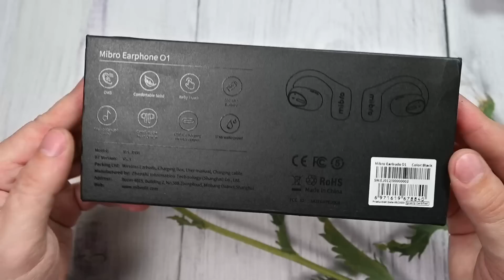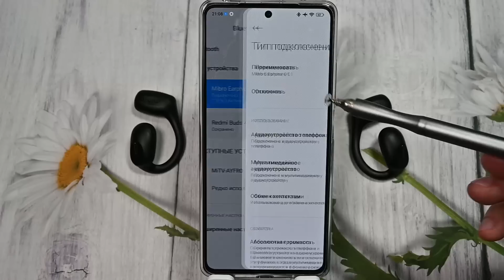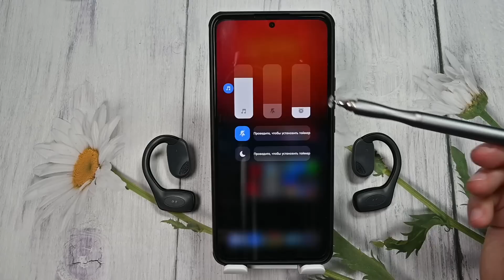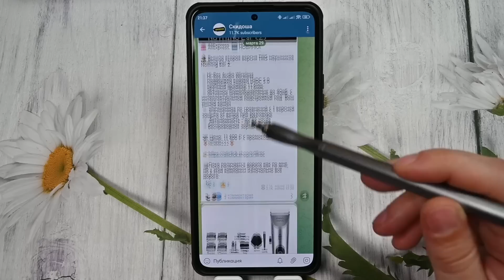Наушники с открытым ушным каналом. Xiaomi Mibro O1. Все тесты, звук микрофон. Новые варианты ношения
Мои группы в ВК, если Вам там удобнее:
Mibro O1#Sports man#jogger
Mibro O1 Mibro O1 Mibro O1 Mibro O1 Mibro O1 Mibro O1 Mibro O1 Mibro O1 Mibro O1 Mibro O1 Mibro O1 Mibro O1 Mibro O1 Mibro O1 Mibro O1 Mibro O1

• Наушники бывают 2 цветов или белые или черные.
• Кейс матовый, продолговатый и довольно большой по сравнению с привычными TWS наушниками. Имеются 4 светодиода, которые обозначают оставшуюся зарядку, и порт зарядки тайп си
• Уши в кейсе на магнитах сидят крепко и как бы Вы не старались они оттуда не выпадут
• Да друзья забыл сказать – это новинка, старт продаж начался 10 апреля в 10:00, ссылочка будет в описании
4. Подключение (скорость), драйвера,
• Хотел по привычке сказать В ушах сидят хорошо, но тут нет, на ушах висят отлично, по началу немного непривычно, но потом понимаешь, что когда в ухе ничего не мешается, то это по крайней мере удобно и комфортно, но повторюсь непривычно.
• При беге, при прыжках при тряске они не падают, держатся отлично
•  Драйвера установлены динамически 15-миллиметровые.

Ну и к выводам друзья, понравилось, что нет ничего в ухе,

Здравствуйте уважаемые друзья, сегодня будет обзор беспроводных наушников с открытым ушным каналом Mibro O1. Для меня это будет первый опыт использования подобного типа наушников, поэтому постараюсь собрать максимум ощущений, чтобы поделиться ими с Вами. Как всегда, будет много тестов, чтобы можно было так сказать все прочувствовать, погнали.понравилось, что можно слушать музыку и слышать собеседника и окружающую среду, хорошая автономность, немного не привычен способ ношения, но думаю дело времени. Кейс, конечно, слегка большеват в привычном нам понимании, версия блютуз топовая, но продвинутых кодеков нет. В общем что бы понять подходит такой формат или нет – надо пробовать. Кстати, не забывайте подписываться на мои телеграм каналы. Со скидками, где я каждый день выкладываю отличные предложения с очень хорошими ценами на товары с Алиэкспресс и с местных маркетплейсов и мой личный канал.  На этом буду заканчивать ссылка на наушники и на телегу, конечно, в описании и закрепленном комментарии, спасибо что смотрели, всех благ Вам и удачи, пока-покаЧто касается собственно самого звучания, звук конечно отличается от внутриканальных или вкладышей. Звук получается не как обычно, когда идет конкретно в ухо, а такое ощущение, что вокруг Вас развешены динамики, при этом Вам ничего не мешает, в ухо ничто не засунуто и Вы отлично слышите улицу. Т.е. можно сказать, что включен режим прозрачности. Басов явно не хватает, поэтому если Вы любитель навалить, то это точно не для Вас. Запас громкости небольшой, я комфортно слушал примерно на 80% громкости